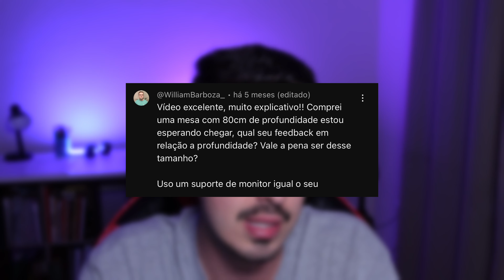MINHA MESA INDUSTRIAL DE R$450,00 REAIS! | Perguntas e Respostas #1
No vídeo de hoje, respondi algumas dúvidas sobre a mesa que mandei fazer aqui pro SETUP. Caso tenha alguma dúvida, não se esqueça de deixar nos comentários.

Seu like é muito importante para o feedback e crescimento do canal.
Caso não seja inscrito, já se inscreve, é de graça!